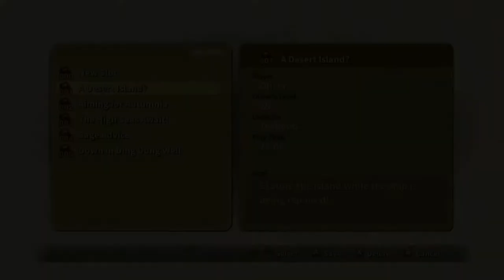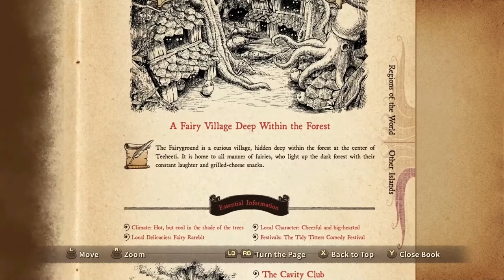Ni no Kuni Wrath of tWW Remastered - 33 Fairyground #1 Welcome, meet Fairy Godmother & Pieces of Art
Ni no Kuni Wrath of the White Witch™ Remastered - 33 Fairyground #1 Welcome, meet Fairy Godmother & Pieces of Art

Horace Riddle 03 - Formula 10 SAGE'S SECRET
Spell Levitate
Pages Teeheeti & The Fairyground